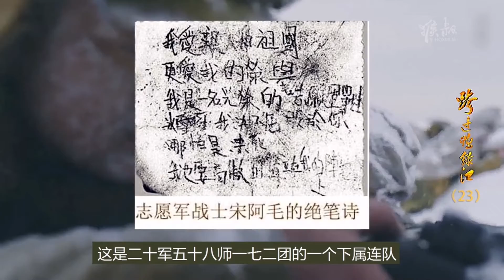《跨过鸭绿江》EP07。长津湖之水门桥，什么样的信仰才能有这样的意志。